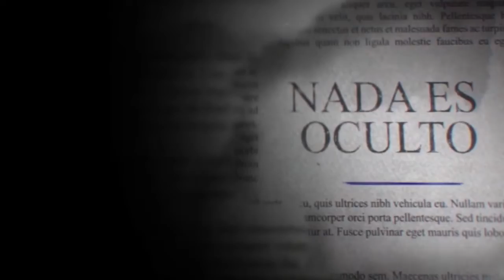En Publico con Paola Ledesma 21-06-2022